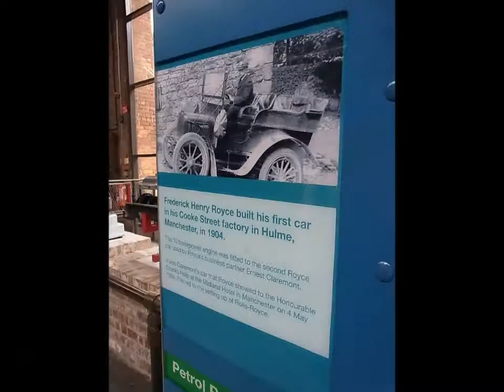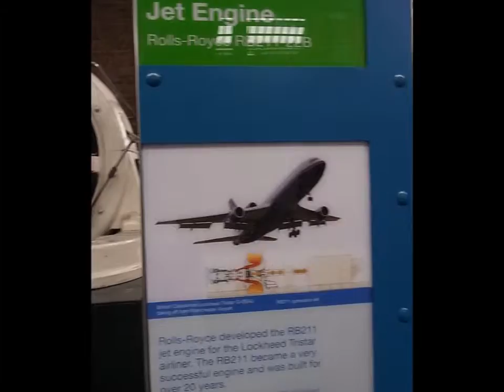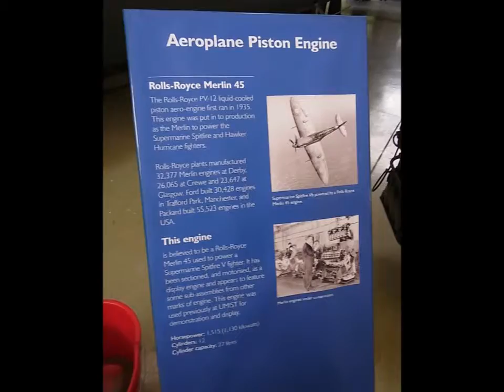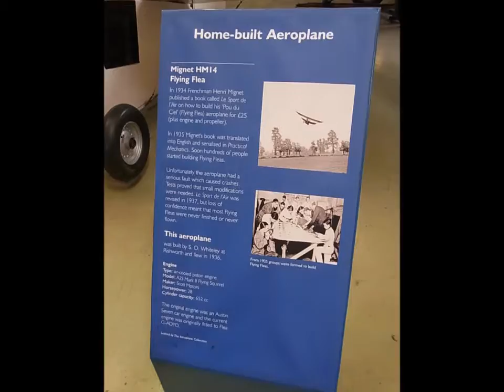マンチェスターの産業科学博物館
現存する世界最古の旅客鉄道駅や戦闘機などいろんな展示物がありました。（全部はみていません）
Museum of Science and Industry (MOSI) iｎManchester UK